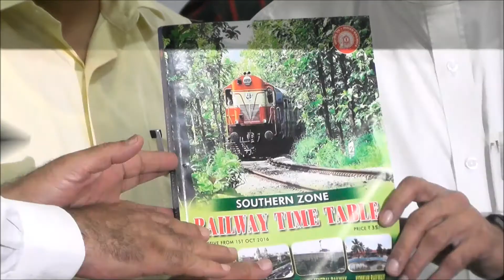Southern Railways has launched 6 new trains